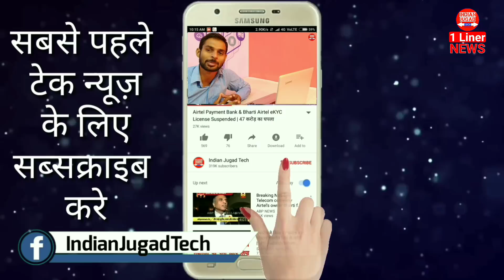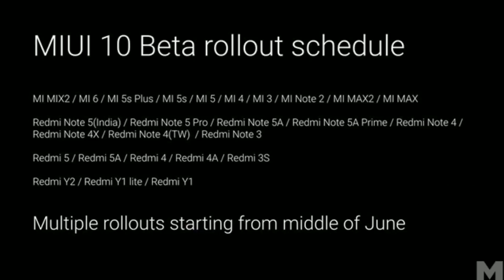Asus Zenfone M1 Pro 6GB RAM,MIU 10, Samsung Galaxy Note 9,Mi Mix 3 launch,Asus Zenfone 5z, Idea 56GB